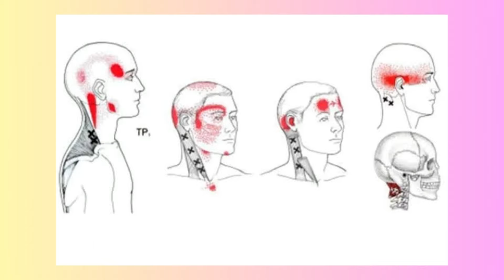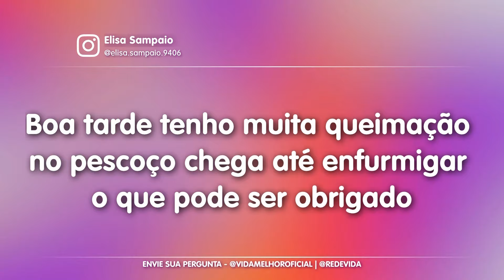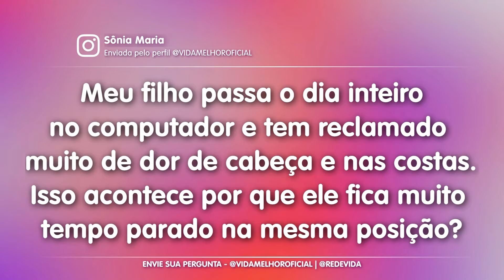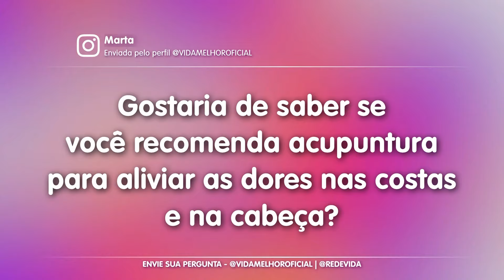Saiba mais sobre dores de cabeça e dores nas costas com o fisioterapeuta Bernardo Sampaio - 30/09/24